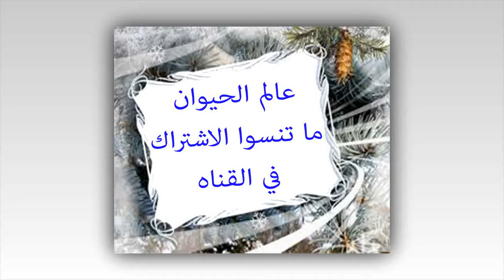ماعز السانين | Goats Sannin | عالم الحيوان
تتميز باللون الأبيض و الحجم الكبير وتوجد بقرون أو بدون قرون وله آذان منتصبة متجهة للإمام وشعر قصير. و تعتبر سويسرا هي موطنها الأصلى ولكنها انتشرت في مختلف بلدان العالم لشهرتها في أنتاج الحليب . يزن المولود من هذه الماعز من 3 - 3،5 كجم عند الولادة ويبلغ وزنه في عمر سنة حوالي 35 - 45 كجم إما الأمهات البالغة فيصل وزنها من 50 - 70 كجم و الذكور 75 - 100 كجم وتصل نسبة إنتاج التوأم فيها إلى 180- 250% . يبلغ متوسط إنتاجها من الحليب 800 لتر في الموسم مع نسبة دهون حوالي 3،5 % هذا وقد سجلت ماعز السانين في استراليا أعلى معدل لا نتاج الحليب في العالم .